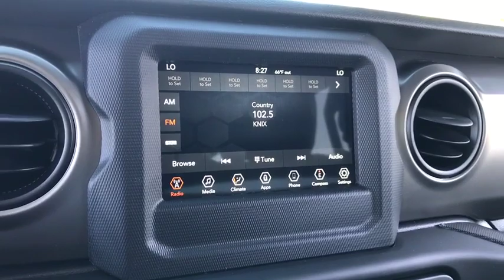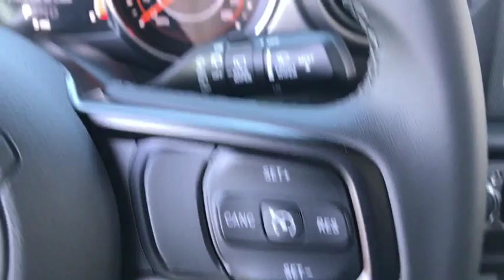2019 Jeep Wrangler Unlimited Peoria, Surprise, Avondale, Scottsdale, Phoenix, AZ 48906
Mojito! Clearcoat New 2019 Jeep Wrangler Unlimited available in Peoria, Arizona at Moore Chrysler Jeep. Servicing the Surprise, Avondale, Scottsdale, Phoenix, AZ area.
2019 Jeep Wrangler Unlimited Sport S - Stock#: 48906 - VIN#: 1C4HJXDG9KW630390

WHEELS: 17 X 7.5 TECH SILVER ALUMINUM (STD),CONVENIENCE GROUP -inc: Universal Garage Door Opener,TIRES: 245/75R17 ALL TERRAIN -inc: Goodyear Brand Tires,MANUFACTURER'S STATEMENT OF ORIGIN,BLACK 3-PIECE HARD TOP -inc: Rear Window Defroster Freedom Panel Storage Bag Rear Window Wiper/Washer No Soft Top,RADIO: UCONNECT 4 W/7 DISPLAY,7 RADIO GROUP -inc: USB Host Flip Google Android Auto Air Conditioning w/Auto Temp Control Radio: Uconnect 4 w/7 Display 7.0 Touchscreen Display GPS Antenna Input Air Filtering Cluster 7.0 TFT Color Display Apple CarPlay Integrated Center Stack Radio SiriusXM Satellite Radio For More Info Call 1-Yr SiriusXM Radio Service,SIRIUSXM SATELLITE RADIO -inc: For More Info Call 1-Yr SiriusXM Radio Service,ENGINE: 3.6L V6 24V VVT UPG I W/ESS (STD),GVWR: 5 300 LBS (STD),TRANSMISSION: 8-SPEED AUTOMATIC (850RE) -inc: Dana M200 Rear Axle Hill Descent Control TIP Start,ANTI-SPIN DIFFERENTIAL REAR AXLE -inc: Bridgestone Brand Tires Tires: 245/75R17 All-Terrain,BLACK CLOTH LOW-BACK BUCKET SEATS,QUICK ORDER PACKAGE 24S SPORT S -inc: Engine: 3.6L V6 24V VVT UPG I w/ESS Transmission: 8-Speed Automatic (850RE) Front 1-Touch Down Power Windows Remote Keyless Entry Speed Sensitive Power Locks Leather Wrapped Steering Wheel Power Heated Mirrors Automatic Headlamps Sun Visors w/Illuminated Vanity Mirrors Security Alarm,MOJITO! CLEARCOAT,Four Wheel Drive,Power Steering,ABS,4-Wheel Disc Brakes,Brake Assist,Brake Actuated Limited Slip Differential,Aluminum Wheels,Tires - Front All-Season,Tires - Rear All-Season,Conventional Spare Tire,Tow Hooks,Intermittent Wipers,Variable Speed Intermittent Wipers,Privacy Glass,Rollover Protection Bars,Convertible Soft Top,Fog Lamps,AM/FM Stereo,Bluetooth Connection,MP3 Player,Steering Wheel Audio Controls,Auxiliary Audio Input,Driver Adjustable Lumbar,Pass-Through Rear Seat,Rear Bench Seat,Adjustable Steering Wheel,Trip Computer,Keyless Start,Cruise Control,A/C,Cloth Seats,Bucket Seats,Floor Mats,Engine Immobilizer,Traction Control,Stability Control,Front Side Air Bag,Tire Pressure Monitor,Driver Air Bag,Passenger Air Bag,Passenger Air Bag Sensor,Child Safety Locks,Back-Up Camera